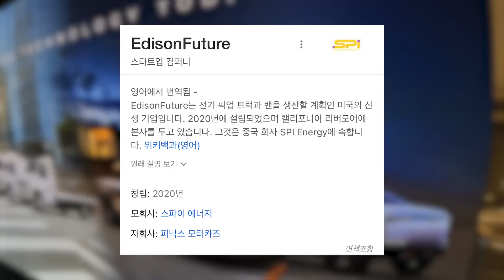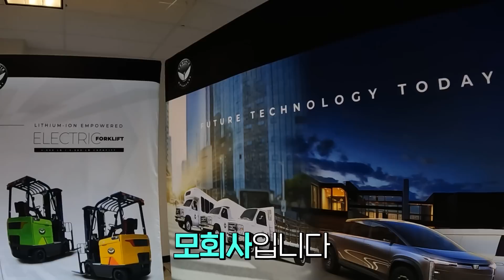30대 무역상의 미국 출장의 일과